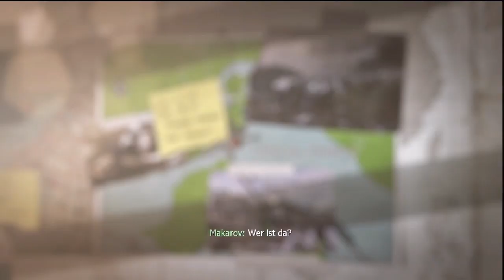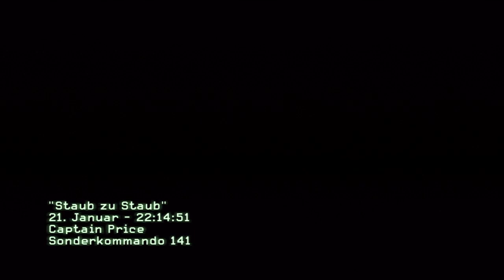Let's Play CALL OF DUTY: Modern Warfare 3 #18 [GERMAN|BLIND] Slow Motion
Call of Duty: Modern Warfare 3 (MW3) von Infinity Ward / Sledgehammer Games (Activision)
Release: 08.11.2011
Genre: Ego-Shooter